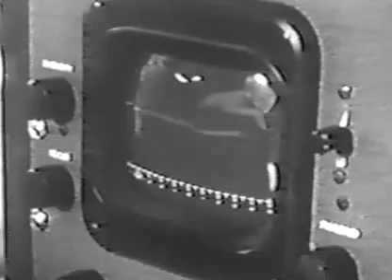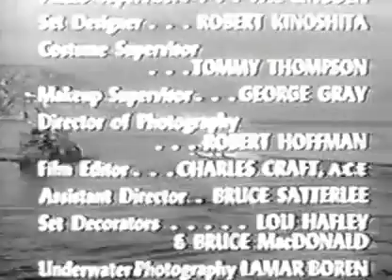Sea Hunt 1x38 The Sea Has Ears